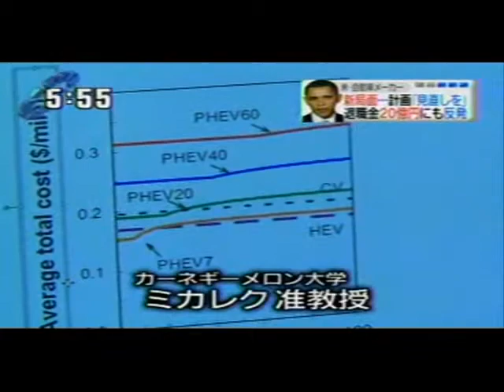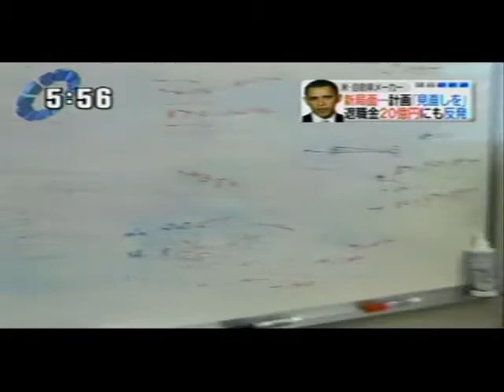Nippon News Plug-in Hybrid Electric Vehicle Story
Professor Jeremy Michalek is interviewed about his study on plug-in vehicles (Japanese)